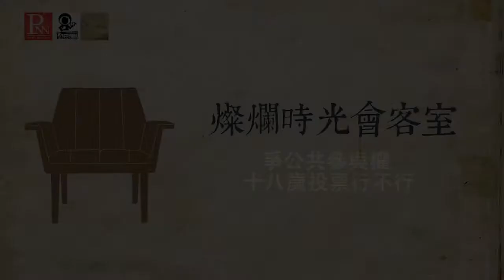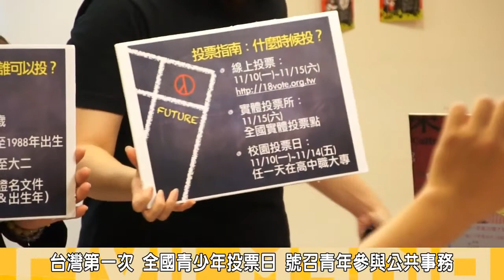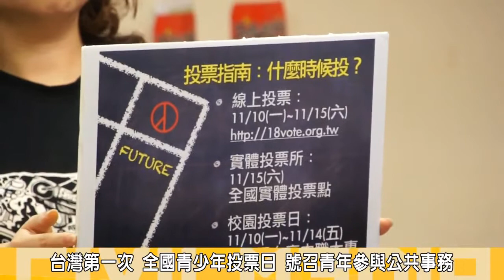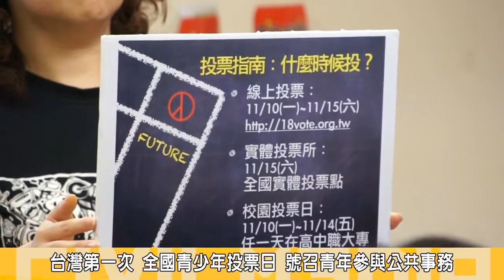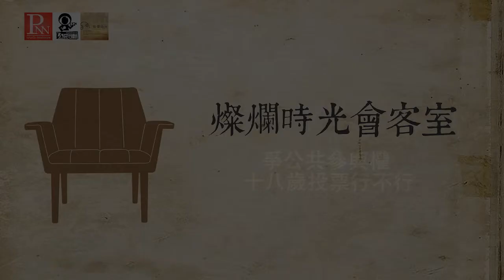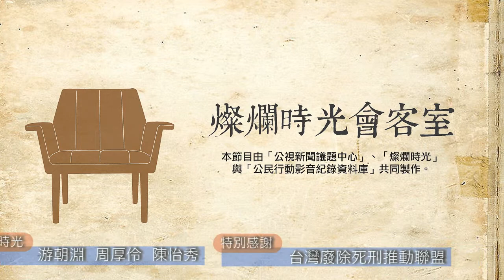燦爛時光會客室#36 爭公共參與權 十八歲投票行不行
中華民國憲法規定「中華民國國民年滿二十歲者，有依法選舉之權，除本憲法及法律別有規定者外，年滿二十三歲者，有依法被選舉之權。」，但有趣的是同樣是國家的法律刑法，對成年的規定卻是十八歲，而稅法更是十六歲。

二十歲才享有投票權，是國際通案，還是台灣特例？根據台少盟的統計，全球以十八歲做為投票門檻的國家，就佔了八成八，共是216個國家。

而今年國際上的大事，九月蘇格蘭獨立公投，更是十六歲的公民就有權投票表達獨立或是維持現狀的意見，而台灣鄰境的國家，韓國早在2007年就把投票年齡限制下修到十九歲，日本今年6月也修法通過從2018年起，十八歲就能投票。

青年是國家未來主力，青少年朋友該如何展現公民權？十八歲能投票，讓台灣的政治能有什麼樣的改變？，「燦爛時光會客室」帶你一同來分析。